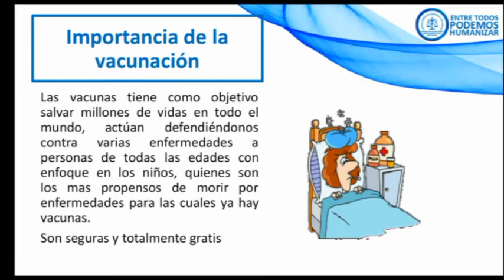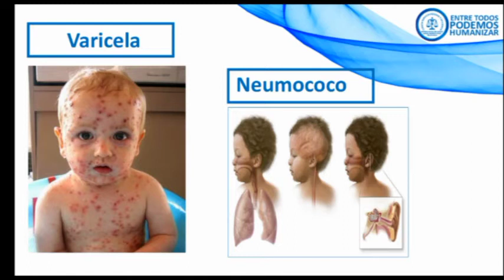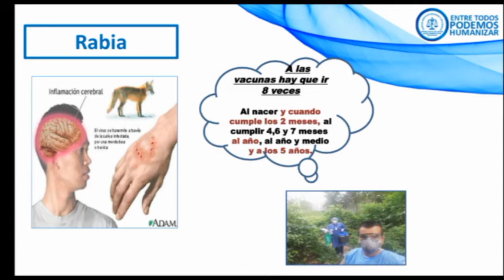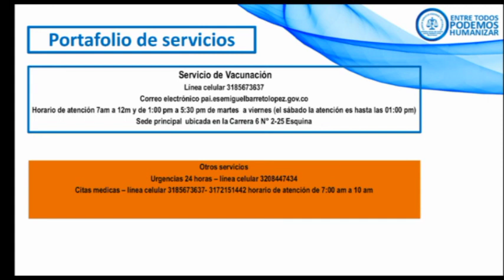Vacunación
Información de gran importancia sobre la vacunación.